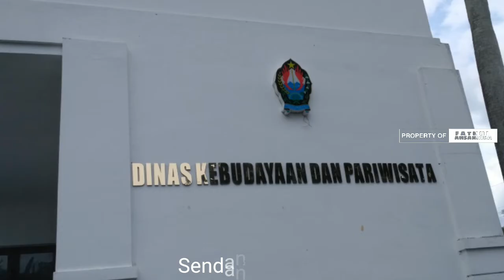Aksi bersih-bersih Situs Kauman Petir Ngadirejo Temanggung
Supported by Dinas Kebudayaan Kabupaten Temanggung.